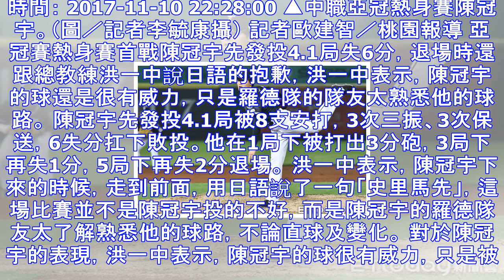陳冠宇先發表現不佳 洪一中：羅德太熟悉他的球 | ettoday運動雲 | ettoday新聞雲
時間： 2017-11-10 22:28:00 ▲中職亞冠熱身賽陳冠宇。（圖／記者李毓康攝） 記者歐建智／桃園報導 亞冠賽熱身賽首戰陳冠宇先發投4.1局失6分，退場時還跟總教練洪一中說日語的抱歉，洪一...